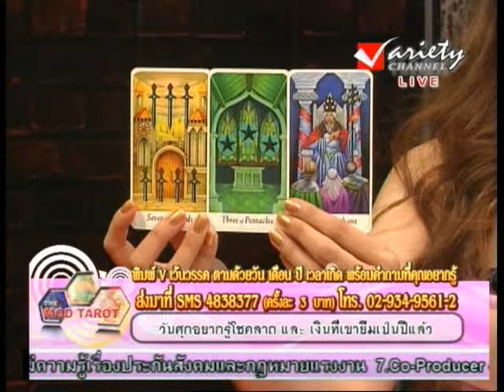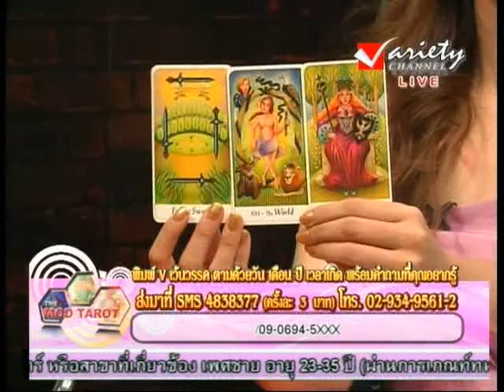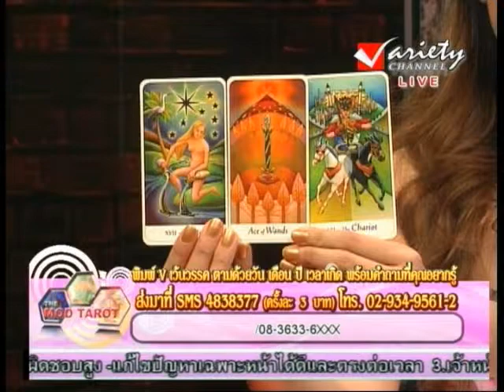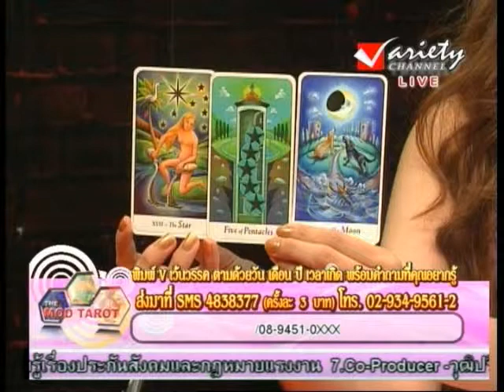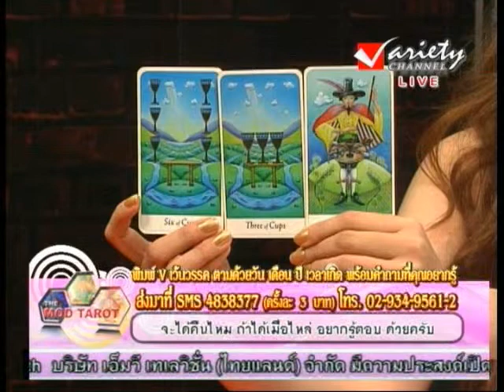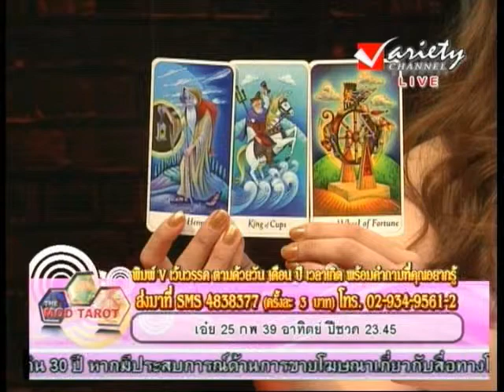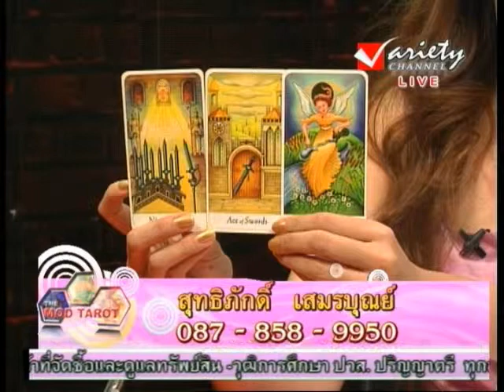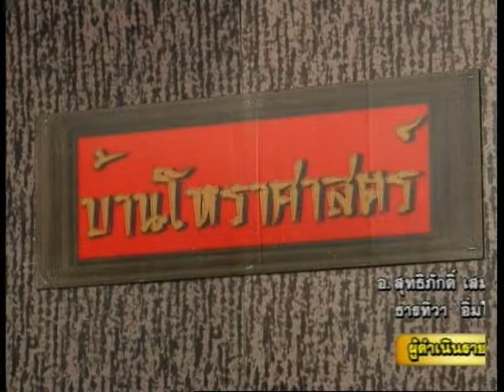รายการ มดทาโร่ 11-12-2013 (3/3)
รายการ มดทาโร่ ดำเนินรายการโดย อ.สุทธิศักดิ์ เสมรบุณย์ และ  เควิน คูล
ทุกวันพุธ เวลา 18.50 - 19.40น. ทาง Variety Channel
ช่อง 35 ความแตกต่างอย่างโดดเด่น สไตล์เอเชีย